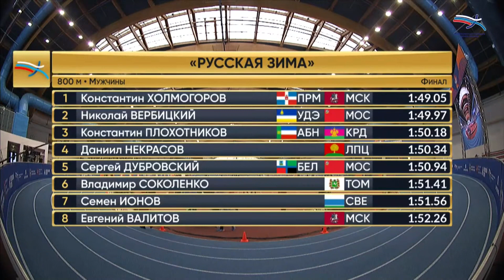Русская зима-2024. 800 м. Мужчины